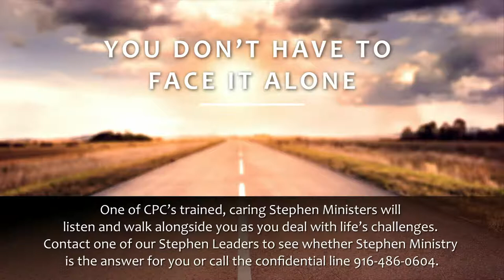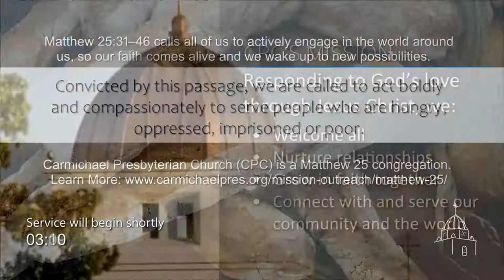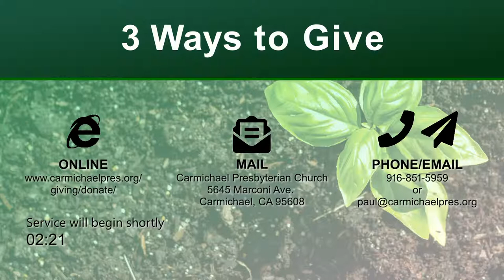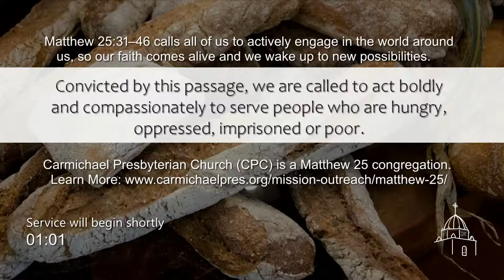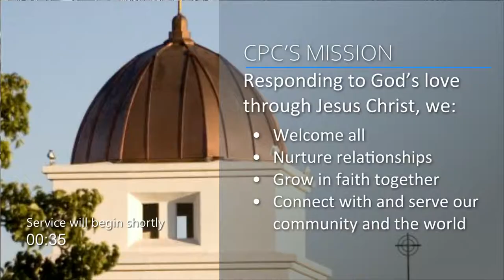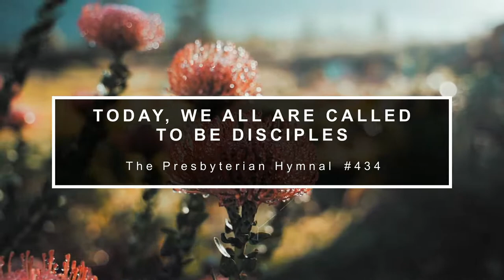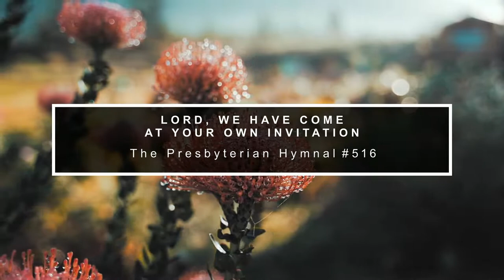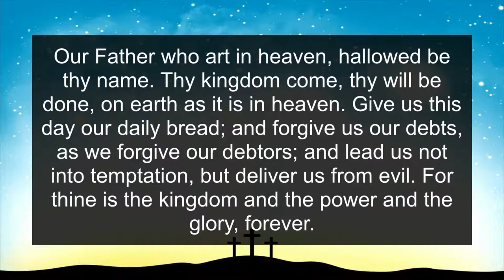CPC Service - February 6, 2022 - A Song of Thanksgiving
You are invited to worship on Sundays at 10:00 a.m. in the Sanctuary. This service is both in-person and live streamed, with elements of both traditional and contemporary services, plus pre-recorded portions. You can also watch the recording of the service any time after Sunday